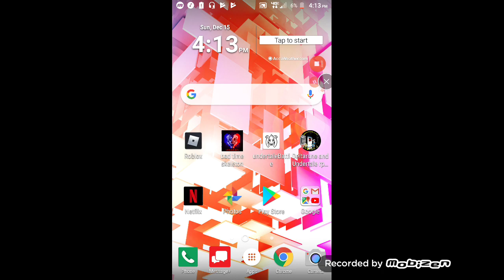swap time trio mobile haccc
hacc:link not released
me playing swap time trio
(bandicam.com is edited in to trick you lol)
(sorry for trimming it was laggy and i didn't want to see it extremely laggy)